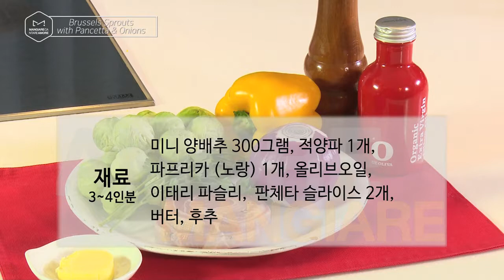33회-이탈리아식 베이컨 '판체타'와 ‘미니양배추’의 만남!! 레시피 [만자레칸타레아모레]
부드러운 미니양배추 + ‘생’뱃살고기로 염장한
풍부, 짭짤한 '판체타' 볶음 요리!!!
오늘 저녁 레드와인과 함께 도전 한번~?

@레시피 1분 10초부터
@추천와인 샤또 보솅 프르미에 떼루아
@추천곡 Vieni sul mar 바다로가자
피아니스트 김혜린, 소프라노 이주희